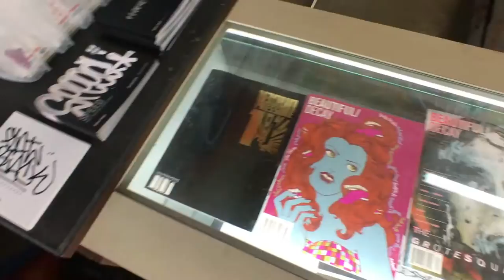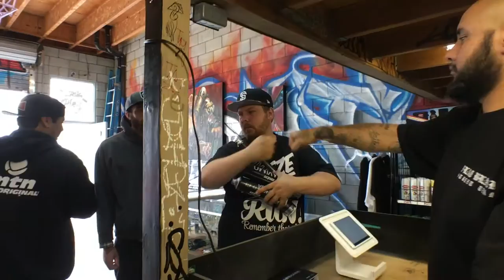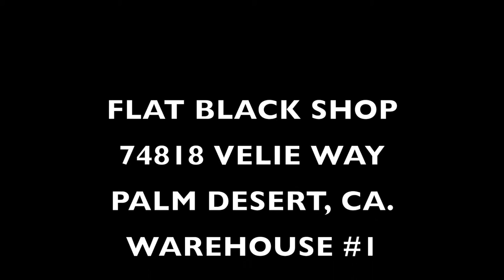FLAT BLACK PROMO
FLAT BLACK ART SUPPLY